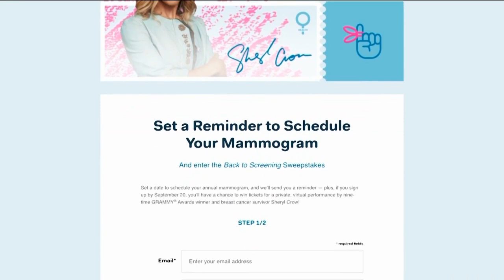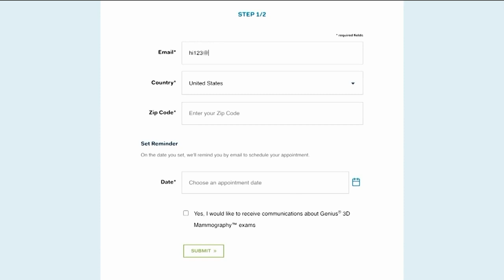Sheryl Crow shares the importance of mammograms and early detection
Over 15 years ago, Sheryl Crow and her doctors discovered breast cancer on a 2-dimensional mammogram scan, which changed her life. Today, she is cancer free and joins us alongside Dr. Carla Albright, a leading OB/GYN, to encourage women to visit their doctors for screenings.